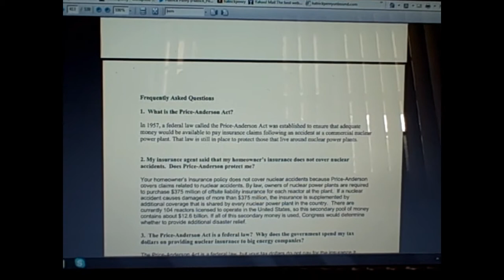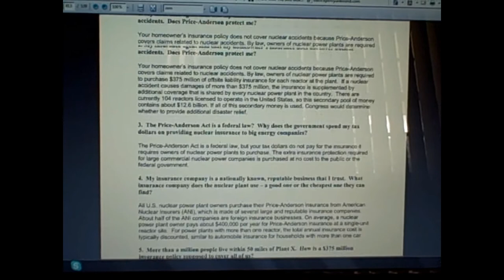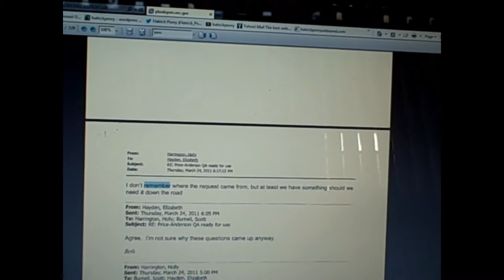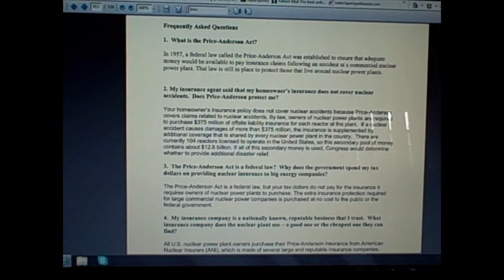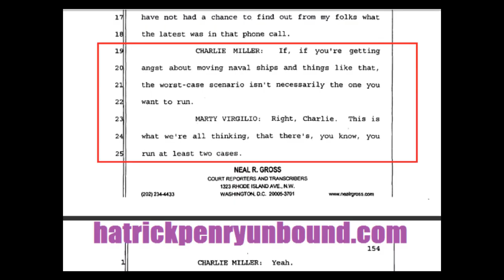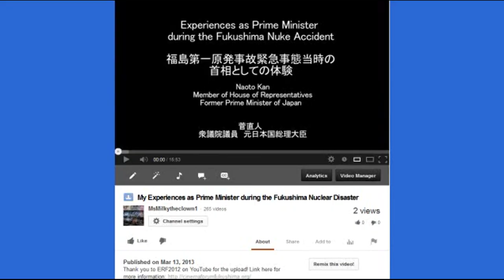NRC Price-Anderson Act Q and A's not appropriate for the WEB, No More Nuclear Power Plea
Here's a  possible  response.  Perhaps Cliff  or Jon  can take  a  look.

Based  on  my  conversation  with  the Chairman,  this  is  not something  the NRC will  be providing  publicly  at
this  point because  of the  negative  impact it  could  have on  our on-going  efforts  to  help the Japanese.

I've flagged  this for our folks  here.  Have  no  idea  where leak  came from  but  it is regardless  an
opportunity to  remind folks  to  ensure that we  are all  careful  about  documents  like  this.

Our chairman  is sending/wants  to send word  to  our reactor safety team to  be  exceptionally  careful  with
whom they share these  assessments.  Some suspicion  on  our  end  it  may  have gotten  out via  industry.
When  you  guys  asked  about this  late  last week I  now  kknow why  it did  not ring  a  bell  -- chairman  said
existence  of these assessments  was  not widely  shared  internally.

United  States government  engineers sent to  help  with the crisis  in  Japan  are warning  that the troubled
nuclear  plant there is facing  a  wide array  of fresh threats that could  persist  indefinitely,  and  that in
some  cases  are  expected to  increase as a result  of the very  measures  being  taken to  keep the  plant
stable,  according  to  a confidential  assessment prepared  by the Nuclear  Regulatory  Commission.
Among  the  new threats  that were  cited  in  the  assessment,  dated March  26,  are the mounting  stresses
placed  on the  containment  structures  as they fill  with  radioactive  cooling  water,  making  them  more
vulnerable  to rupture  in one of the aftershocks  rattling  the site after the earthquake  and  tsunami  of
March  11.  The  document  also  cites the possibility  of explosions  inside  the containment  structures  due to
the release  of  hydrogen  and  oxygen from seawater  pumped  into the reactors,  and'offers  new details on... (I rand out of room)

Mitsuhei Murata, Former Japanese Ambassador to Switzerland, addresses attendees at Coalition Against Nuke's Sep. 20th Congressional Briefing, hosted by the Congressional Office of Congressman Kucinich (D-OH). Entire Transcript of Speech avail. at this link-
CAN Briefing Speech
 Published on Sep 24, 2012 by LoveLifeNoNukes

Kucinich Addresses Coalition of Anti Nuclear Activists
Congressman Dennis Kucinich (D-OH) today addressed an overflowing audience of enthusiastic supporters as he explained the current status of the nuclear industry in the United States. He cited the problematic Davis-Besse nuclear power in Northern Ohio as an example of the state of the industry.

Ground under Fukushima Unit 4 is sinking (More than 30 inches in some areas) Danger of collapse
Mitsuhei Murata, Former Japanese Ambassador to Switzerland: Due to its ground has been sinking, Unit 4 is now endangered in collapse. [...] According to secretary of former Prime Minister Kan, the ground level of the building has been sinking 80 cm [31.5 inches] unevenly. Because the ground itself has the problem, whether the building can resist a quake bigger than M6 still remains a question.